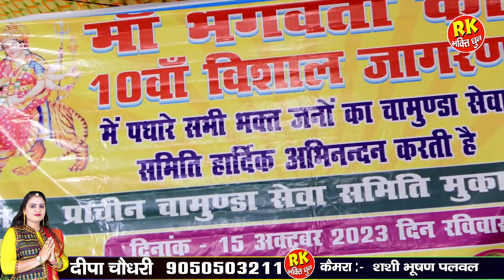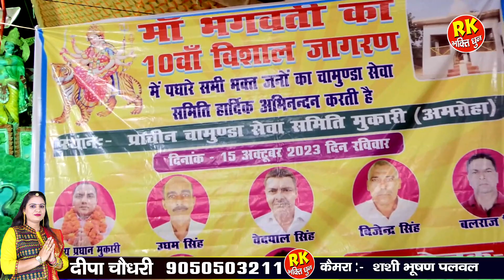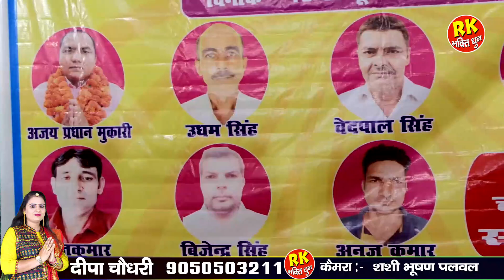बाला जी महाराज के इस भजन ने नवरात्रों में धमाल मचाया | बाला जी भजन 2023 | Mukari Jagran 2023 |Bhajan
Titel :-    Bala ji Maharaj New Bhajan
Singer:- Uma Shankar